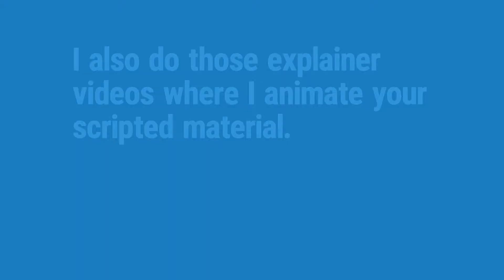Editing Reel 2017 - Matt Mahaffey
This editing reel features several projects that I've created and worked on from pre-production through final edits. If you want to see any more of the projects, message me and I'll be happy to send links! They're all great!

Intro - GoPro footage
"The Diner" - Guilty the Web Series
"Hillary" - Music Video
"Night Before Morning After" - Just Friends Forever (web series)
Baseball Ad - Drone Footage
"Chicago!" - Do It, Try It (travel show)
"A Long, Hard Mass" - Guilty the Web Series
Chamber of Commerce - Color Correction, Event Editing
"Animal Love" - Just Friends Forever (web series)
Spider Rock - Infographic video
"Degree, for women, for men" - comedy commercial
Outtro - GoPro footage

I work in corporate video production, narrative-episodic filmmaking, and I love comedy!